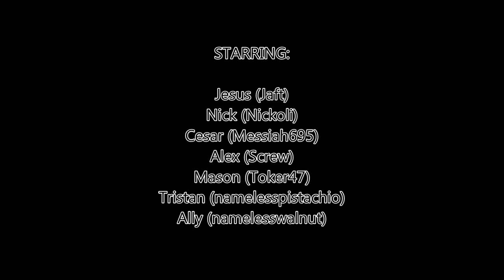Walnut's funny moments compilation #1